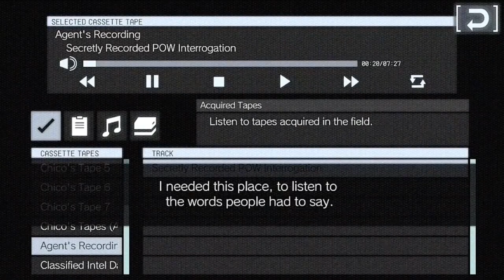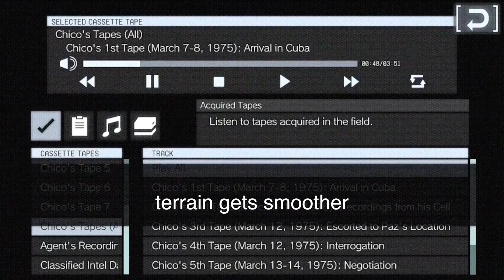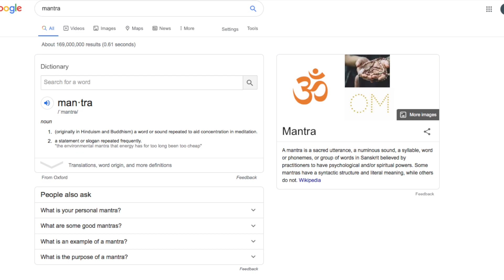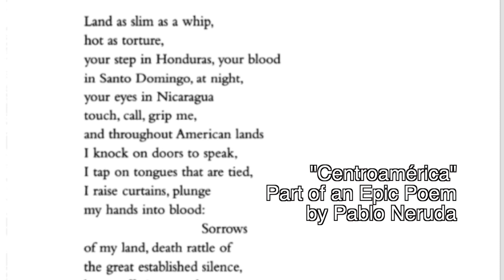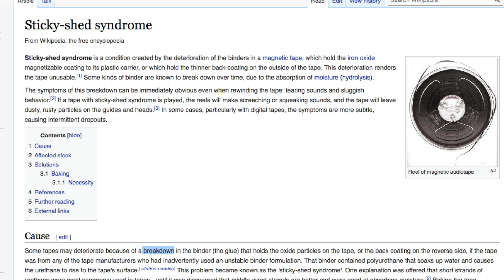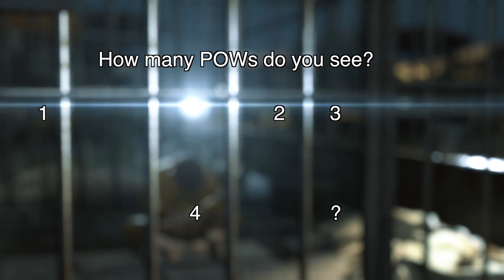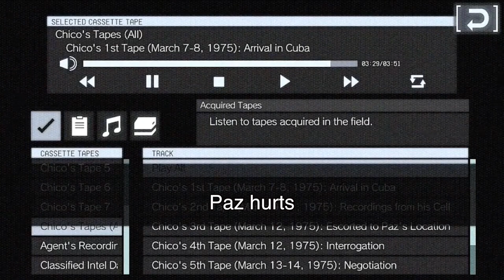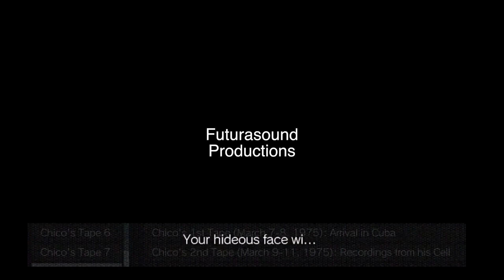The Footnotes of MGSV: Chico's 1st Tape [Tape Investigation 3]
"Facts do not exist: only interpretations." - Friedrich Nietzsche

In this third part of our Tape Investigation, we continue to perform a close analysis of MGSV's tapes, begininng with Chico's 1st tape from Ground Zeroes.

However, much of what is said here is pretty subjective: there are certain aspects of the tapes that cannot be verified objectively. I'd love to hear from y'all in the comments if you come up with a more satisfactory conclusion to some of these lingering mysteries.

Just bear the following passage from Melville's Moby Dick in mind when watching this series.

"Now the various species of whales need some sort of popular comprehensive classification, if only an easy outline... for the present, hereafter to be filled in all its departments by subsequent laborers. As no [other] man advances to take this matter in hand, I [Ishmael] hereupon offer my own poor endeavors. I promise nothing complete; because any human thing supposed to be complete, must for that very reason infallibly by faulty."
-Moby Dick or, The Whale (pg. 193)

 This contains a quick screenshot of a poem by the legendary Pablo Neruda. I will post the relevant section here:

Land as slim as a whip,
hot as torture,
your step in Honduras, your blood
in Santo Domingo, at night,
your eyes in Nicaragua
touch me, call me, grip me,
and throughout American lands
I knock on doors to speak,
I tap on tongues that are tied,
I raise curtains, I plunge
my hands into blood:
O, sorrows
of my land, O death-rattle
of the great established silence,
O, long-suffering peoples,
O, slender waist of tears.
~Pablo Neruda, "Centroamérica"

"Neruda was...concerned to produce a spiritual as well as a historical coherence. He took the view that peace meant coherence and that oppression involved the experience of a body being dismembered. In Central and South America, this dismemberment conditioned the agenda of poets who would write about oppression and their hopes for peace. In the poem 'Central America', Neruda speaks of hiding from government authorities and recalls his pleasure in the experience of solidarity with people who gave him refuge."
- Passion for Peace: Exercising Power Creatively, 2003